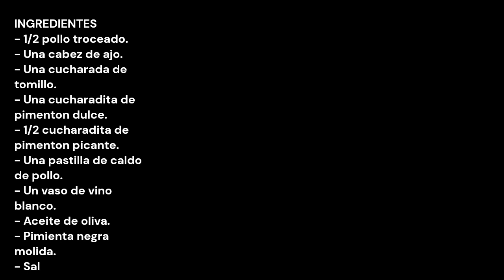POLLO AL PIMENTON Y AJO / CHICKEN WITH PAPRIKA AND GARLIC / CROCKPOT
INGREDIENTES
- 1/2 pollo troceado.
- Una cabez de ajo.
- Una cucharada de tomillo.
- Una cucharadita de pimenton dulce.
- 1/2 cucharadita de pimenton picante.
- Una pastilla de caldo de pollo.
- Sal.

INGREDIENTS
- 1/2 chopped chicken.
- A head of garlic.
- A spoonful of thyme.
- A teaspoon of sweet paprika.
- 1/2 teaspoon of hot paprika.
- One chicken stock cube.
- A glass of white wine.
- Olive oil.
- Ground black pepper.
- Salt.